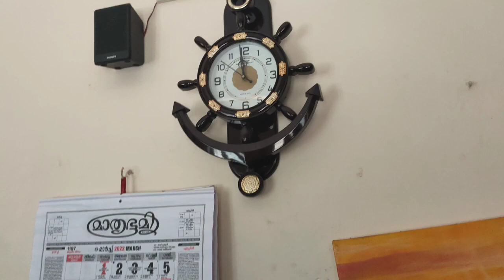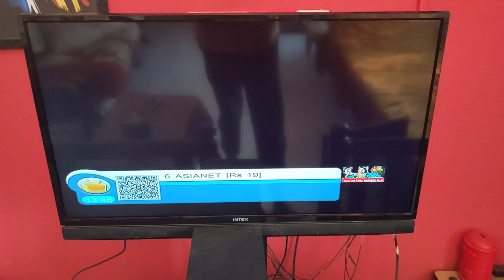|I spend 24 hours without using TV 12K Dude|